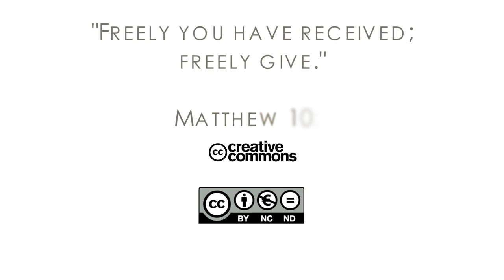18Q02 / 10 Trust Jesus Hats